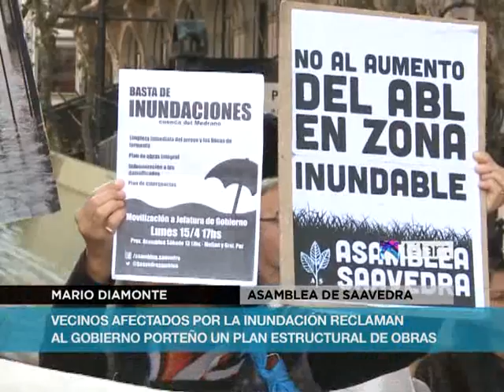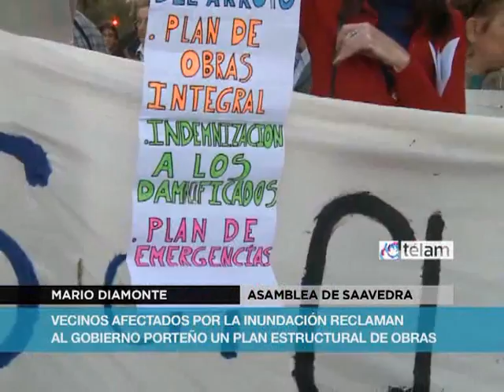Vecinos cortaron Avenida de Mayo para solicitarle a Macri un plan de obras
El corte de la avenida frente a la Jefatura del Gobierno de la Ciudad fue en reclamo de obras para evitar futuras inundaciones.
Entre los pedidos esperan que los atienda algún funcionario del gobierno porteño y reclamaron a las autoridades se ocupen de limpiar la cuenca Medrano.
Tras ser atendidos por una intermediaria del gobierno y ante la falta de respuesta convocan a intensificar el plan de lucha.
Los integrantes de la asamblea realizaran el próximo miércoles un corte en la intersección de la avenida Cabildo y Crisólogo Larralde a las 19 horas.